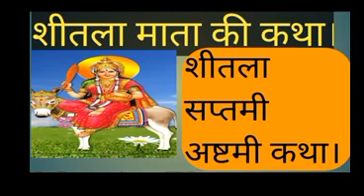शीतला सप्तमी अष्टमी की कहानी।katha kahani Geet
katha kahani Geet

शीतला सप्तमी अष्टमी की कहानी

शीतला माता की कथा

शीतला सप्तमी की कहानी

शीतला पूजन विधि

शीतला सप्तमी तिथि

शीतला माता की कहानियां बताए

शीतला माता पूजन विधि और मुहूर्त

राधे राधे

शीतला सप्तमी का गीत

शीतला माता का मंदिर

shitla Mata ki kahani

shitla pujan